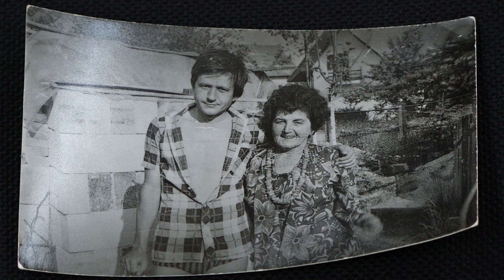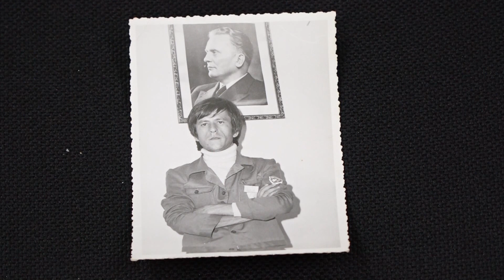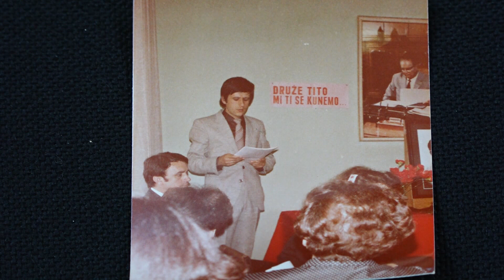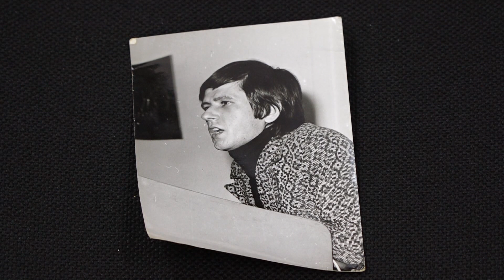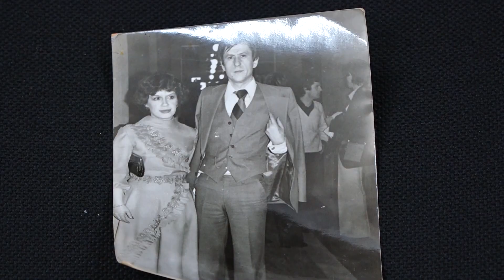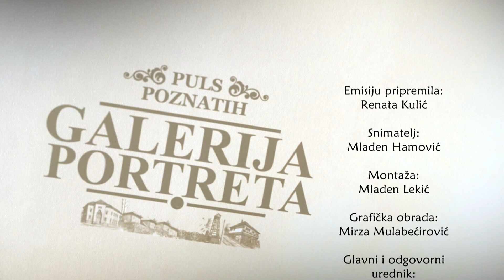Galerija porteta...Redžep Ismajlovski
Društveno – politički angažovan bio je od najranije mladosti. Fakultet je završio prije roka, čak i pored činjenice da istovremeno radio, te se oženio vrlo mlad. Aktivan i nagrađivan kroz omladinske radne akcije, Ferijalni savez opštine Tuzla, KUD Mitar Trifunović Učo, kasnije Bosna, bio je i politički angažovan kao Delegat u nekadašnjoj Skupštini Opštine Tuzla i Vijećnik u Opštinskom vijeću. Sada, iako u penziji, aktivan je kroz Savjet MZ Slatina i SABNOR TK. Ponosni je suprug, otac, djed. Uskoro će proslaviti zlatni pir, pedeset godina sretnog braka sa suprugom Lutvijom. Gost galerije portreta bio je mr.sci Redžep Ismajlovski.***